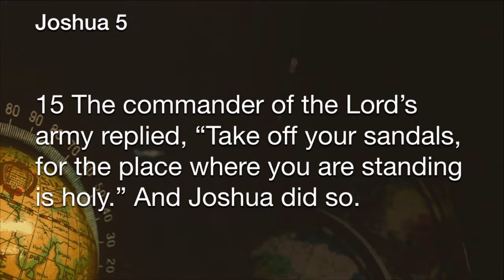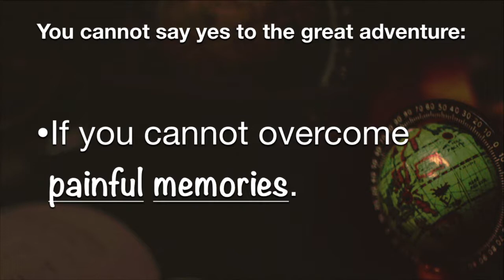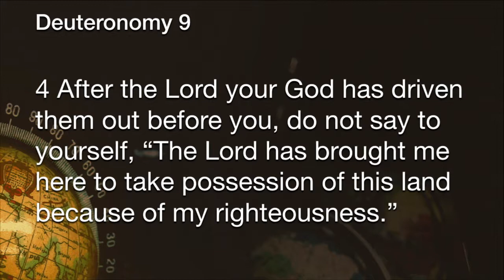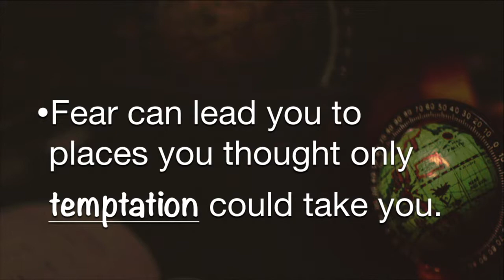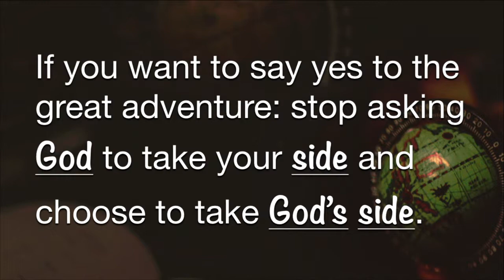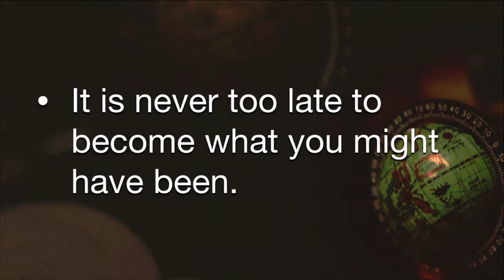Saying Yes To The Great Adventure - Pt 3 | Choosing Sides